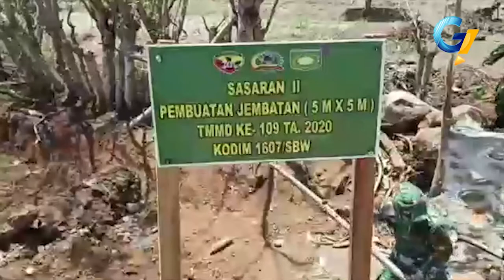TNI BANTU BUKA AKSES JALAN PENGHUBUNG ANTARA DESA DAN JALAN USAHA TANI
Anggota Tni Dari Komando Distrik Militer Atau Kodim 1607/ Sumbawa Membantu Membuka Akses Jalan Untuk Warga/ Sepanjang Seribu Seratus Meter/ Dengan Lebar Empat Meter/ Di Desa Jotang/ Kecamatan Empang.

Anggota Tni Membangun Jalan Yang Merupakan Akses Penghubung Antar Desa Sekaligus Merupakan Jalan Usaha Tani Yang Digunakan Warga Untuk Mengangkut Hasil Bumi Dan Hasil Pertanian//
Diketahui/ Lokasi Ini Selama Ini Merupakan Kawasan Hutan Dan Hanya Bisa Dilewati Dengan Berjalan Kaki Atau Menggunakan Kuda Sebagai Alat Transportasi//
Dengan Adanya Jalan Ini/ Kini Warga Desa Jotang Dan Warga Desa Jotang Baru Bisa Mengangkut Hasil Pertanian Seperti Padi/ Kedelai Dan Jagung Dengan Menggunakan Kendaraan Bermotor//
Jalan Ini Juga Akan Menjadi Penghunung Antara Desa Jotang Dan Desa Jotang Baru Dengan Dusun Satowe Brang Dan Desa Empang Atas/ Yang Selama Ini Tidak Bisa Ditembus Dengan Kendaraan.
Ketua Tim Pengawas Dan Evaluasi/ Mabes Tni Ad/ Brigjen Tni Sulistiyono/ Mengatakan/ Pembangunan Jalan Sepanjang Satu Kilometer Ini Merupakan Bagian Dari Progtam Tentara Manunggal Membangun Desa Atau Tmmd Ke 109/ Di Kodim 1607 Sumbawa.
Diharapkan Dengan Tmmd Ini/ Akan Membantu Pemerintah Setempat Untuk Mensejahterakan Masyarakat/ Dengan Memadukan Program Pemerintah Yang Masih Belum Terjangkau.
Selain Membangun Jala / Tmmd 109 Ini Juga Membangun Rumah Ibadah/ Irigasi/ Rehab Rumah Warga Kurang Mampu Serta Kegiatan Non Fisik Berupa Penyuluhan.
(Wawancara Brigjen Tni Sulistiyono/ Ketua Tim Wasev Mabes Tni Ad...)
Diharapkan Dengan Tmmd Akan Terjadi Kemanunggalan Antara Tni Dengan Masyarakat Sehingga Terbentuk Gerak Juang Yang Tangguh.